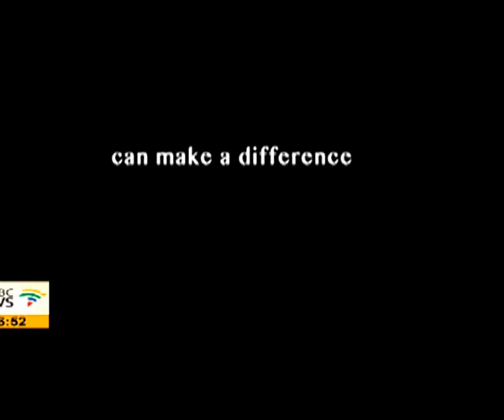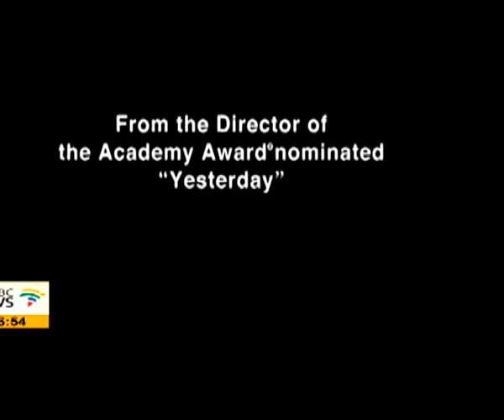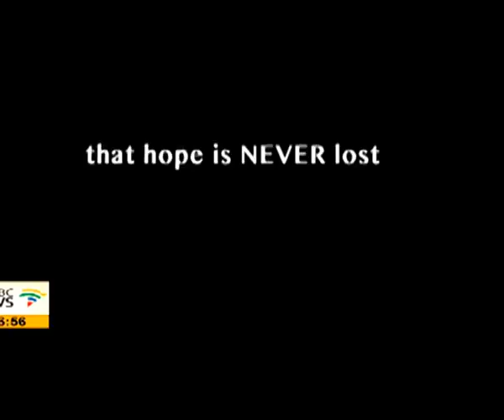Film "Little one" tackles rape in SA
South Africa's latest film "Little one" highlights the widespread problem of rape of children in the country.  Speaking to SABC2's Morning Live, actress Lindiwe Ndlovu says the film is a representation of what is going on in the country.

"When I read the script, there was a lot going on in the country, women, children and the disabled are being rape," says Ndlovu.